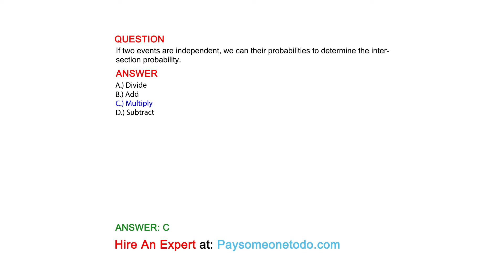If two events are independent, we can their probabilities to determine the intersection probability.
QUESTION

ANSWER
A.) Divide
B.) Add
C.) Multiply
D.) Subtract